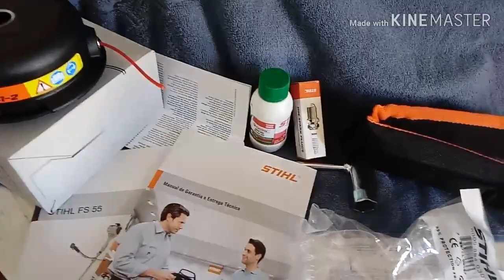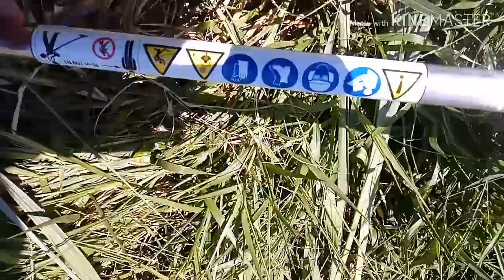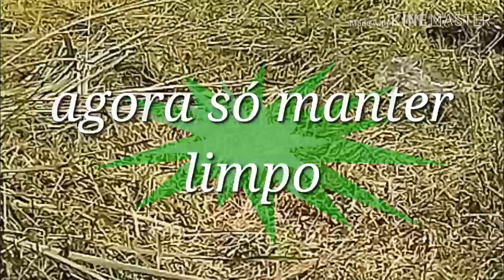Carpindo com Roçadeira a gasolina da STIHLL como ligar e uso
Incrível Carpindocom Roçadeira STIHlL comoligar e